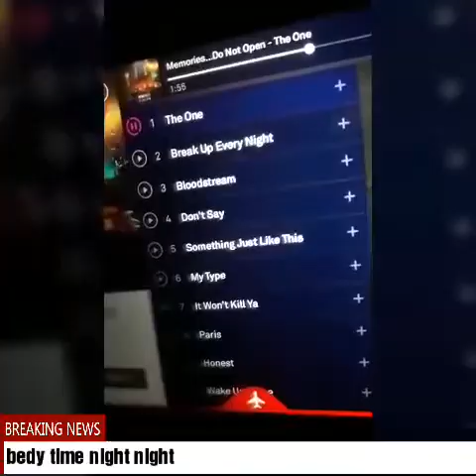TRAVELLING PREGNANT AT 36 WEEKS : AIRPORT DISASTER | LONG LAY OVER & 2 FLIGHT REBOOKS !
Join me on my adventurous journey as I travel while pregnant at 36 weeks! In this video, I share my experience navigating the airport chaos, dealing with unexpected flight cancellations, and the challenges of rebooking not once, but twice! Watch as I provide tips for other expectant mothers on how to manage travel during pregnancy, the importance of preparation, and what to expect when flying late in your pregnancy. From airport mishaps to the emotional rollercoaster of travel, you'll get an inside look at what it’s really like to travel pregnant.